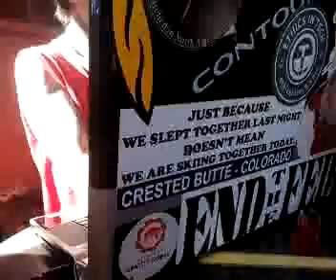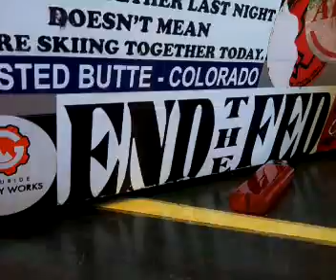Live Update from Lestat's in Sa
Recorded with my Android Mobile Phone.